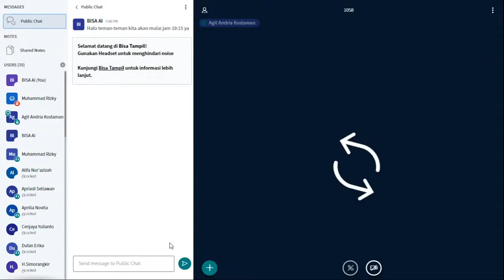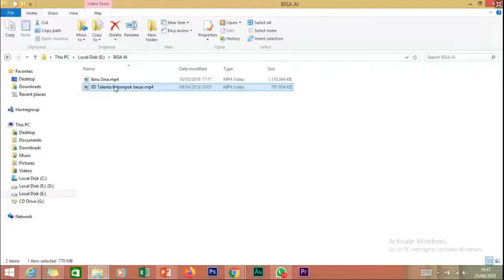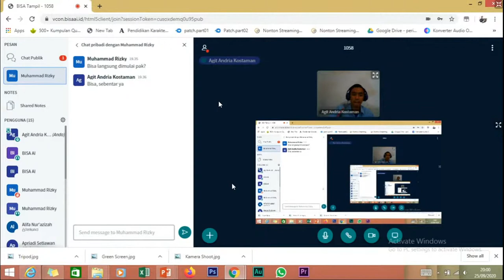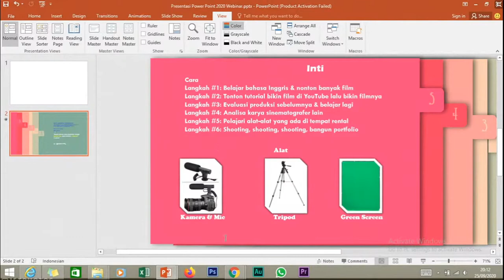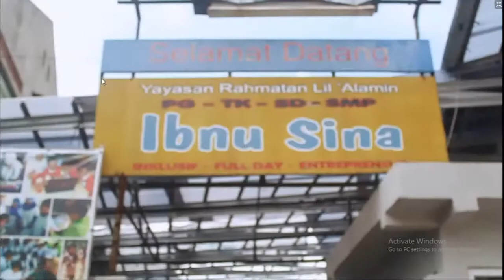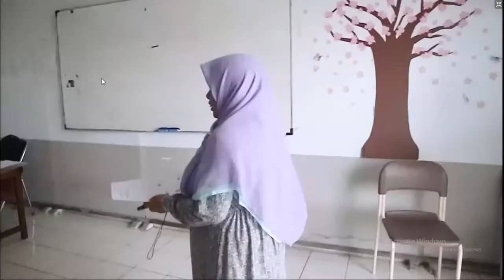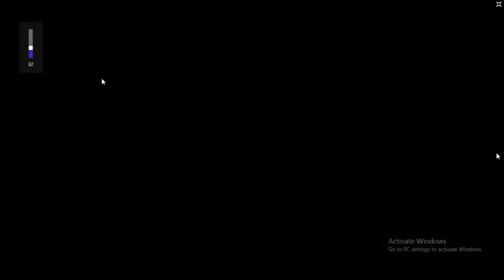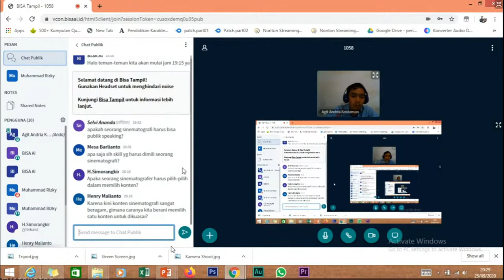Cinematography: The Art of Visual Storytelling (Agit Andria Kostaman, Pengajar CV. Cinema Innovator)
Seminar SMKN 2 Bandung ✖️ BISA AI #16
Cinematography: The Art of Visual Storytelling

Dalam proses pembuatan film, seorang sinematografer adalah orang yang bertanggung jawab dalam semua aspek visual. Disebut sebuah ‘seni’ karena mengontrol apa yang penonton lihat dan merealisasikan ide sutradara memerlukan pengetahuan yang mendalam, contohnya dalam kamera, pencahayaan, komposisi dan berbagai detail hal lainnya.

Narasumber :
🗣️ Agit Andria Kostaman (Pengajar CV. Cinema Innovator)
Pembahasan : Cinematography: The Art of Visual Storytelling